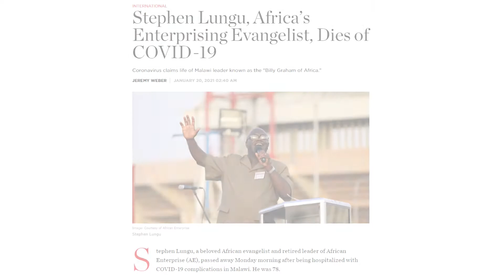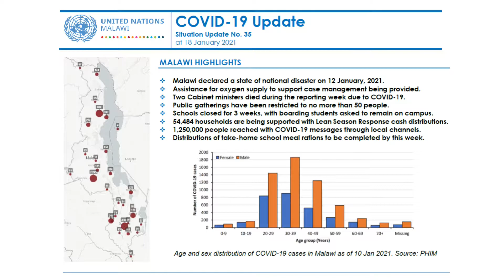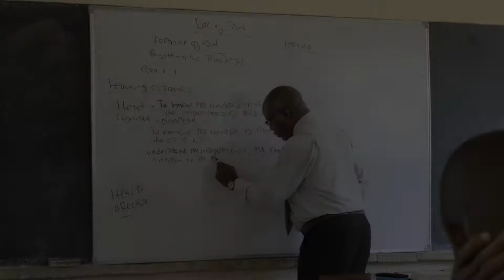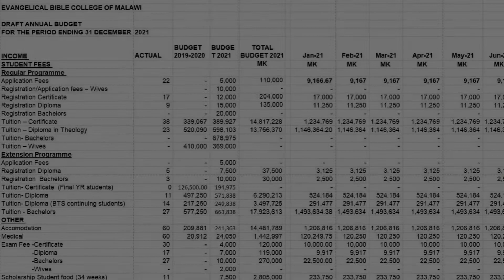Zambesi Mission Update - February 2021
Our latest video is narrated by our Honorary Representative and CFCM Specialist Ruth MacBean.  In it Ruth updates us about the COVID situation in Malawi and Mozambique; she also shares the latest news from the Evangelical Bible College of Malawi (EBCoM), including the appointment of a new Principal.  Finally, Mission Director is gearing up for the new academic year in January; some brief ministry case studies of some of EBCoM's graduates; a request for prayer for the forthcoming rainy season; and lastly a thank you to everyone who has blessed others through the mission's Gift Scheme this Christmas.